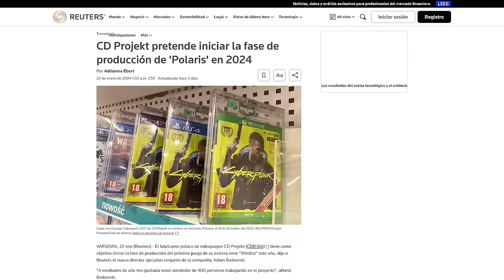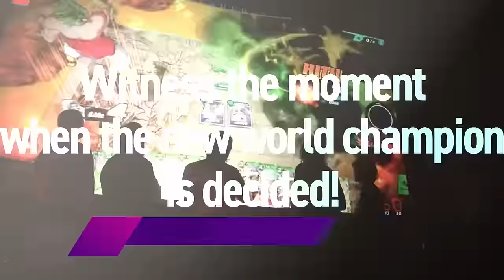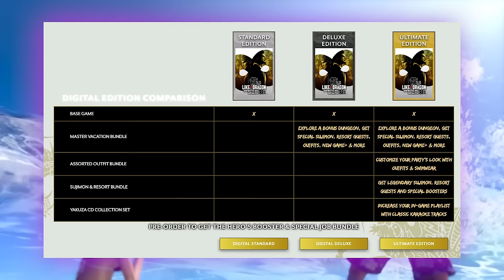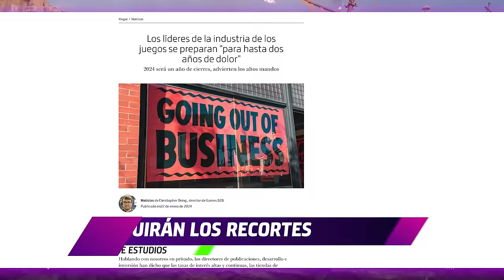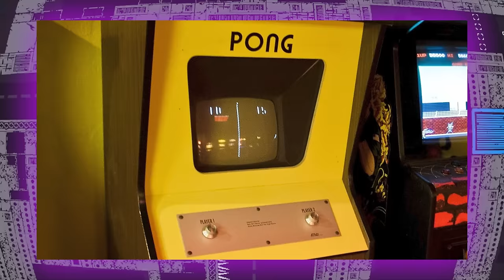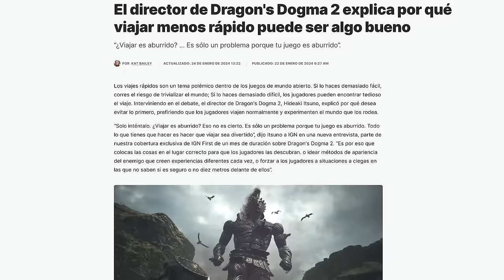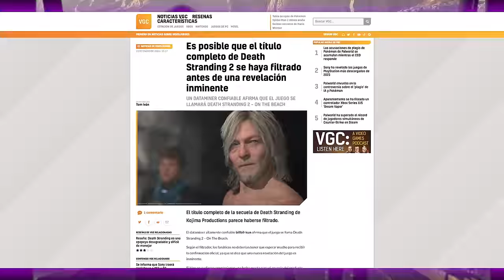NOTICIOSO! 🔥 State of Play en Febrero 🔥 Cyberpunk 2077 parte 2 🔥 Dragons dogma 2 🔥 Suicide Squad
✅ Un resumen de NOTICIAS!

suicide squad kill the justice league,arkham,gotham,batman,harley quinn,suicide squad,suicide squad game,suicide squad kill the justice league gameplay,batman arkham knight,arkham city,arkham asylum,batman arkham,batman arkham knight gameplay,fuerza regida harley quinn,escuadron suicida,ps5,ps4,ps5 pro,ps5 slim,playstation,tlou,the last of us,the last of us 2,the last of us remake,the last of us part 1,the last of us 2 gameplay,big data news,sp5 2024